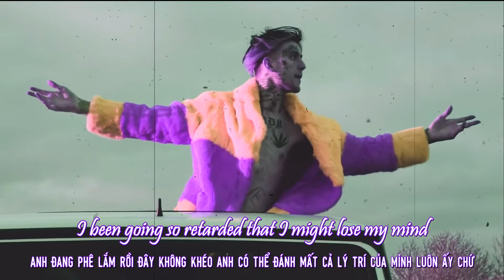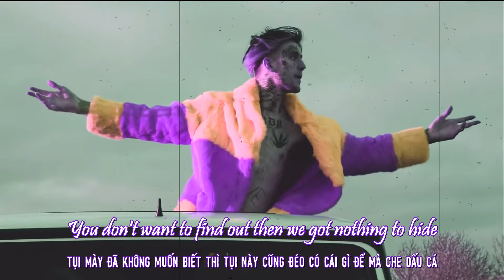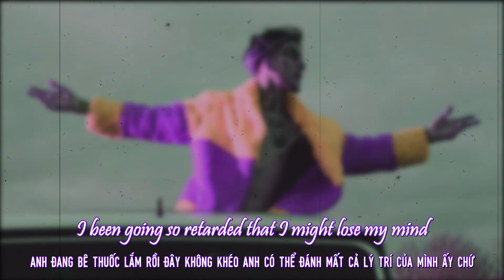[Lyrics + Vietsub] ☆LiL PEEP☆ - The Pull Off (Only PEEP)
[Verse 1: Lil Peep]
Ice cold glass of dope
Fuck around and crash the boat
I feel like I'm past it hoe
I just want the ass and coke

[Hook: Lil Peep]
Gimme that body
I'ma put it on mine
I got a 12 gauge shotty with my name on the side
When I pull up to the party all these bitches gone run
I been going so retarded that I might lose my mind

[Verse 2: Lil Peep]
Schemaposse in this hoe
And you can tell by the vibe
You don't want to find out then we got nothing to hide
I'm a mosh pit God
I got black on my eyes
Break a bad bitch spine cause my (bleeped out)
I'ma pull up on you tonight
I'ma let you know how I feel (how I feel)
Maybe we can have one last fight (last fight)
I ain't trippin' I'm just keepin' it real
I'ma pull off in that Lamborghini Murcielago
I wasn't lying when I said
"They can't go to the place that I go"
She said
"Am I going to hell?"
One look in my eyes she could tell
She said

[Hook: Lil Peep]
Gimme that body
Giải Thích Hình Xăm - 16 Lines
i just wanna do some subtitle for mah people bruh, dont judge me :v